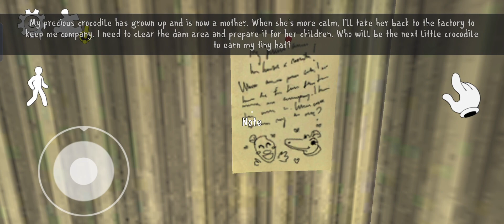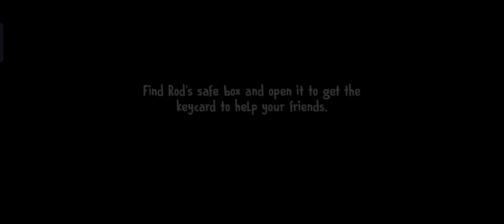Ice Scream 8 Hints In Ice Scream 1 2 3 4 5 6 7